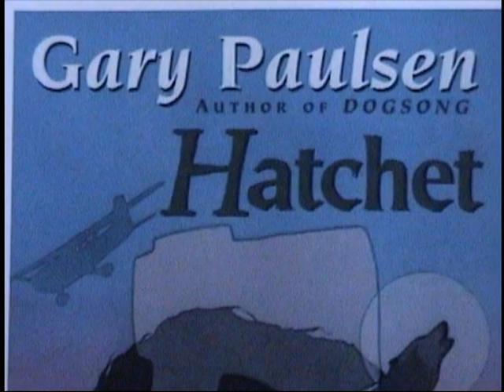The Hatchet - 8th Grade Video Book Report (2003)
Our 8th grade video book report of The Hatchet, by Gary Paulsen. (2003)